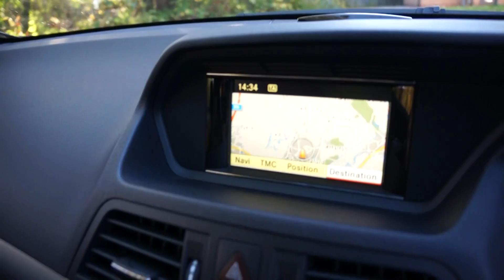2011(61) MERCEDES E220 CDI SPORT COUPE BLUEEFFICIENCY AUTOMATIC BLACK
2011(61) MERCEDES E220 CDI SPORT COUPE BLUEEFFICIENCY AUTOMATIC BLACK MERCLAND NUNEATON